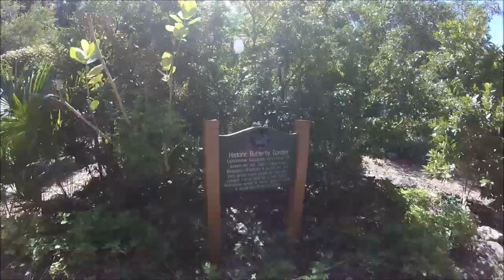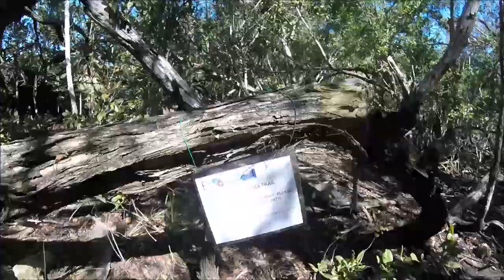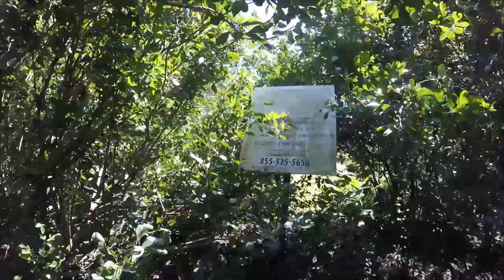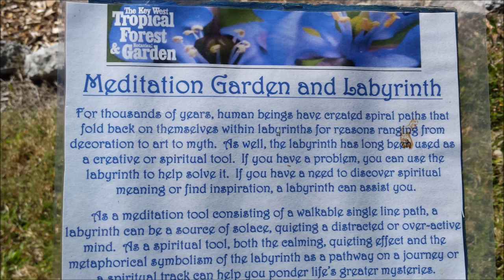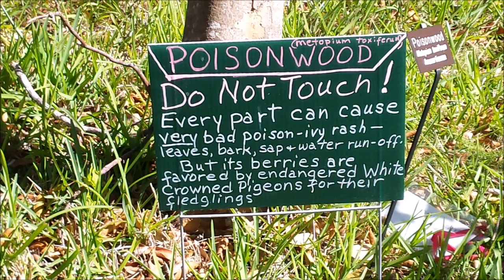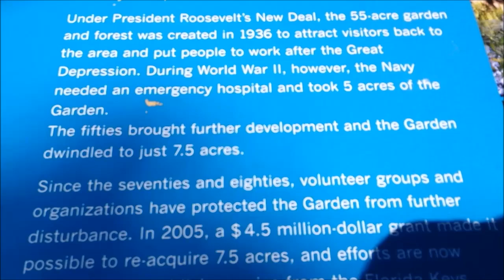Key West - Tropical Forest and Botanical Garden